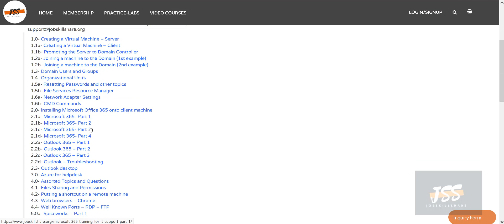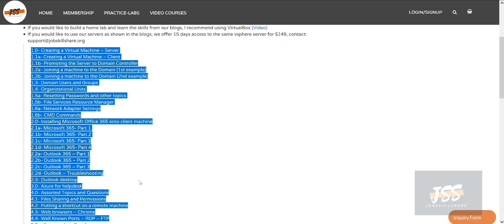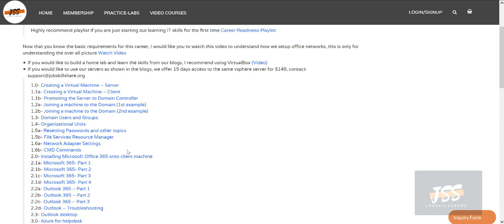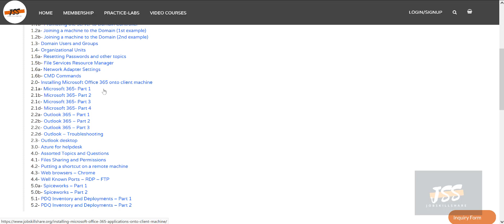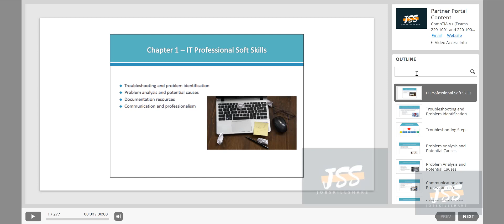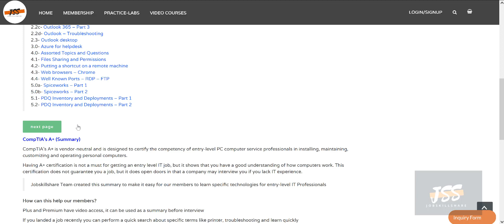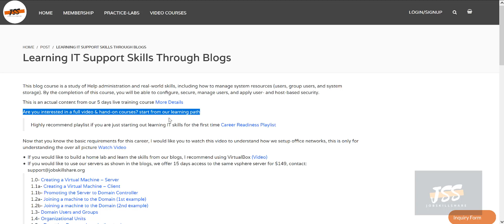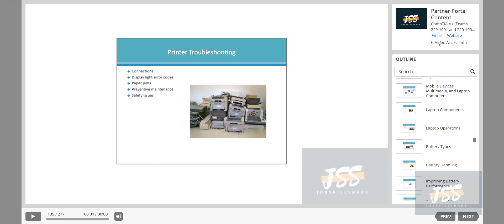IT SKills Training Blogs & Complete A+ Summary